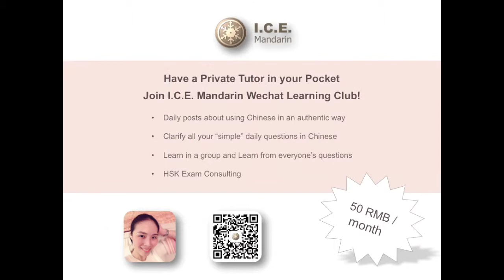How to make a Pekingese "r" accent in Chinese?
Practical Chinese courses for beginners

In Chinese, for speaking more rapidly, when some pronunciation goes together, there could be a bit change of the pronunciation to make sure words rhyme more easily for speaking, similar idea like in English, we link the pronunciation of "an apple".

In Chinese, generally changes are:
1. two third tones combine together, like "nǐ hǎo"
2. the change of the pronunciation of  "bù - no, not"
3. the change of the pronunciation of "yī - one"